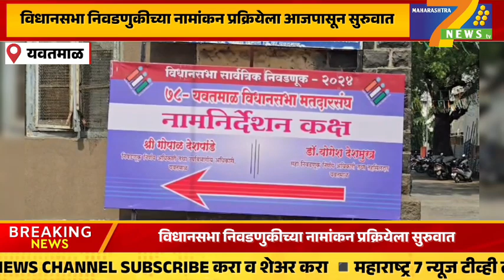Yavatmal : विधानसभा निवडणुकीच्या नामांकन प्रक्रियेला सुरुवात